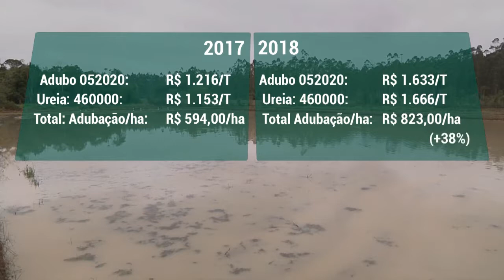Semeadura do arroz!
Produtores iniciam semeadura da safra de arroz. Nós fomos até Indaial acompanhar o trabalho do Jair, que colheu bem, mas recebeu mal pelo grão na última safra.